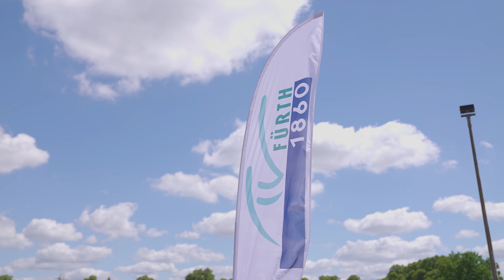Franken Aktiv 2022